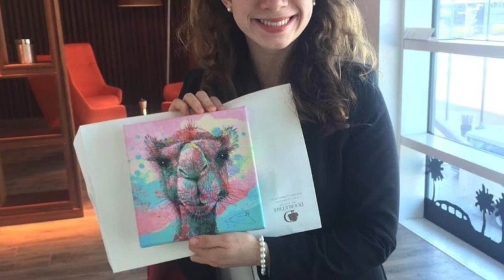Art Smiley Sold Paintings 2019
It's time to say bye bye 2019 and Welcome 2020 as it's near to year end,
Meet with many new people in this year,
Can't say bye to them because they will be always in our hearts,
Memorable time can't be forget which we spend,
It's time to say thank you to them who directly or indirectly made my year with their precious time either they are Artists or Customers or Clients.

Year's end is neither an end nor a beginning but a going on, with all the wisdom that experience can install in us.

May Every day of the new year glow with happiness.

where you can see vast variety of artworks at affordable prices. 24/7 chat support available.